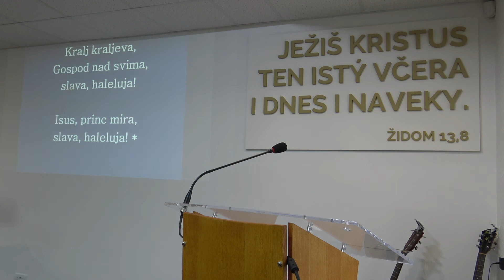08. Isus Hristos uvek isti (Stanislav Kreko)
Biblijska konferencija u Hristovoj Crkvi Braće na temu ISUS HRISTOS ISTI I JUČE I DANAS I DOVEKA (Jevrejima 13,8)